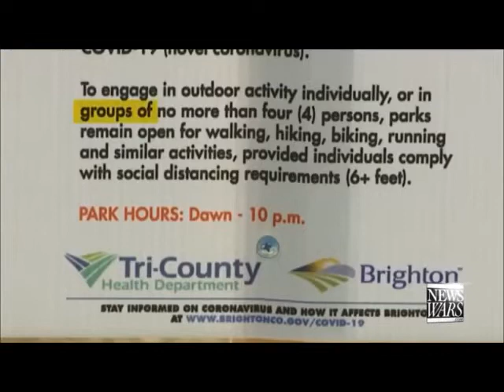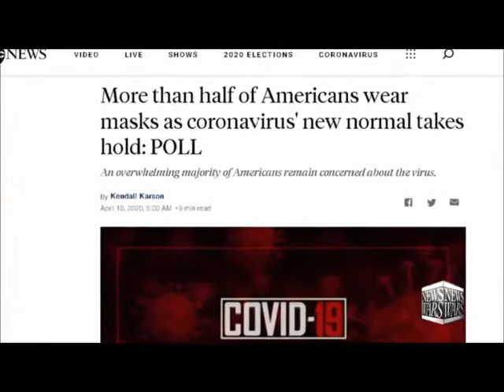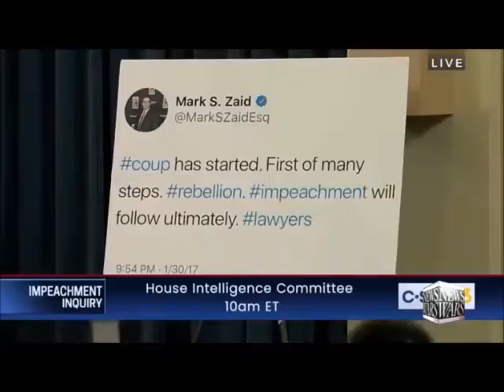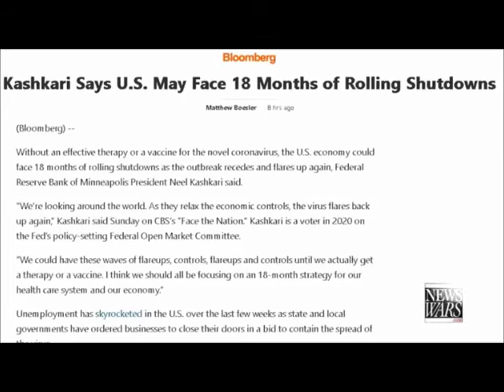Democrats are the New NAZIs